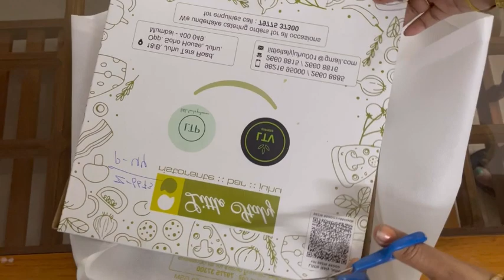Little Italy best pizza | Little Italy Juhu Mumbai | Truffle Exotic Veg Wood Burn Pizza#littleitaly